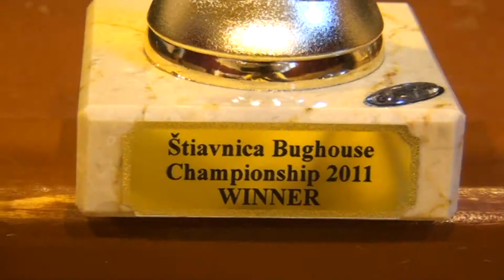11.1. Jančovič / Ondruš - Talla / Kriebel 0 - 1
[Event "Štiavnica Bughouse Championship 2011"]
[Site "Banská Štiavnica"]
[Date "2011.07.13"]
[Round "11"]
[Board "1"]